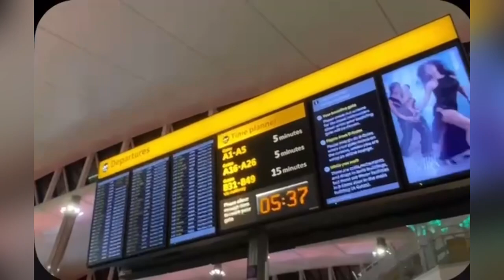Travel vlog by Erika. Pt 12